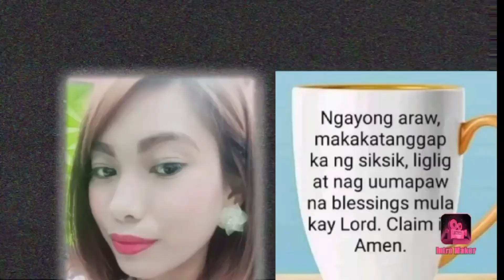Mukbang | Mang Inasal with NANAY &KUYA PHOPOY